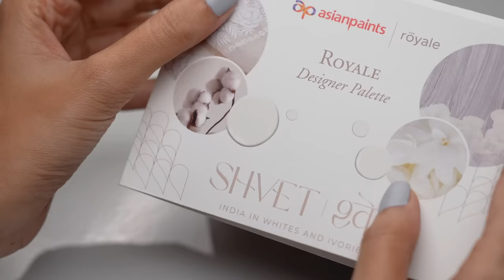Royale Designer Palette : Shvet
Each white is unique and carefully curated to evoke nostalgia & uplift spaces